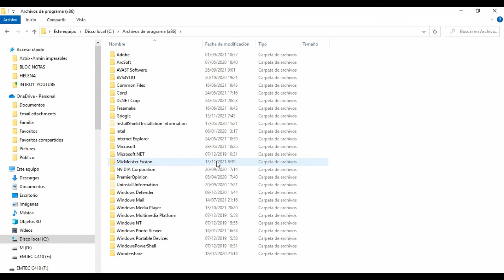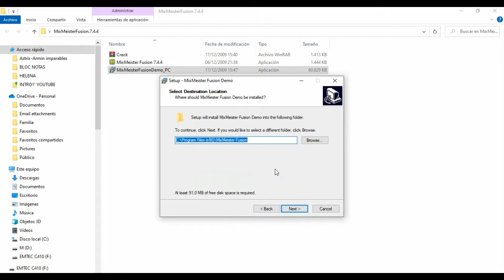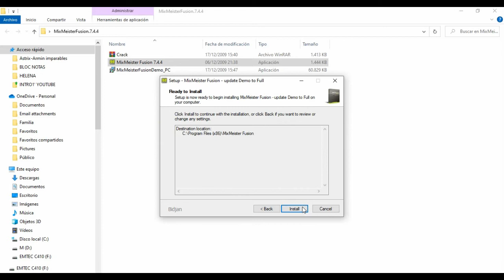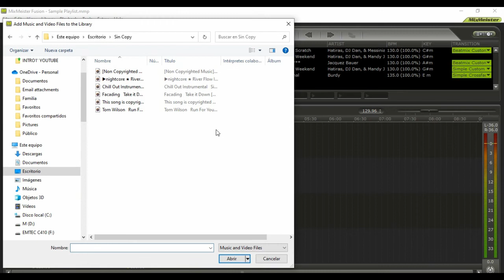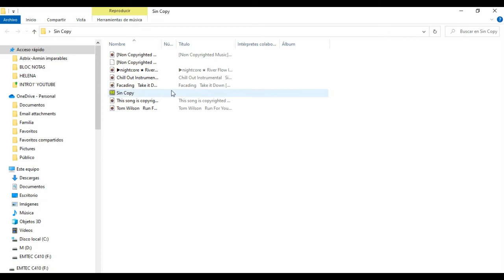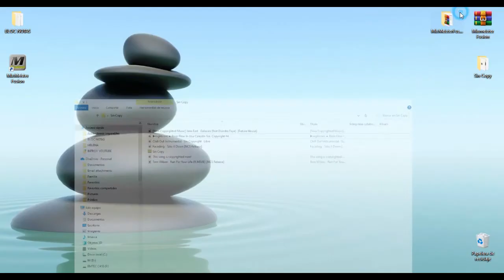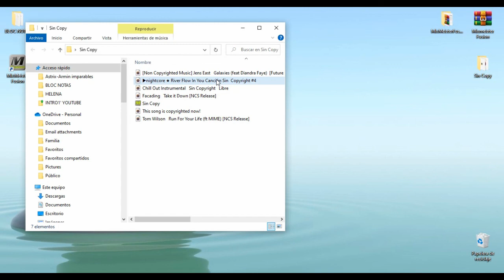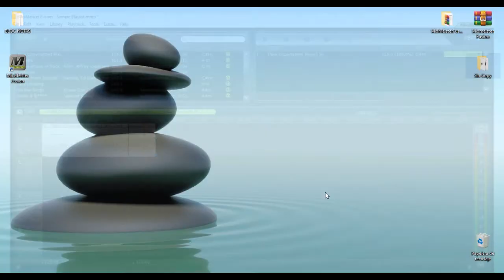💽♪ 𝑰𝒏𝒔𝒕𝒂𝒍𝒂𝒓 𝑴𝒊𝒙𝒎𝒆𝒊𝒔𝒕𝒆𝒓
★Todos los derechos de la música aquí utilizada, pertenecen a sus respectivos dueños o discográficas. Si algún propietario de la pista usada en esta mezcla no está satisfecho, puede contactarnos y si es necesario, se eliminará la pista.
Todos los vídeos aquí usados tienen © COPYRIGHT propiedad de Music for Spinning. musicforspinning ciclo-indoor